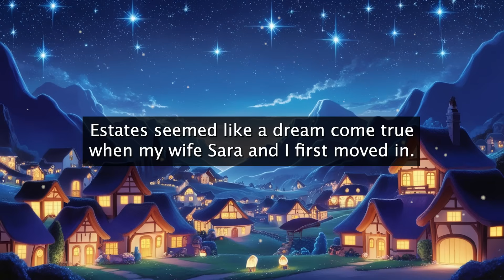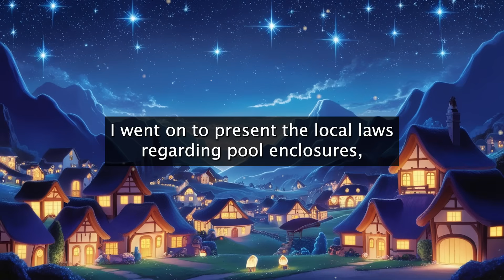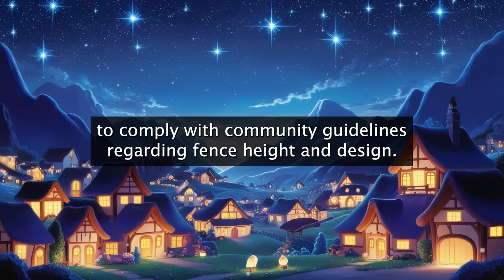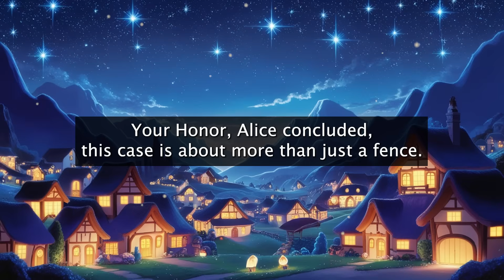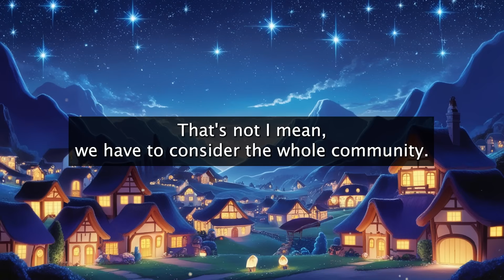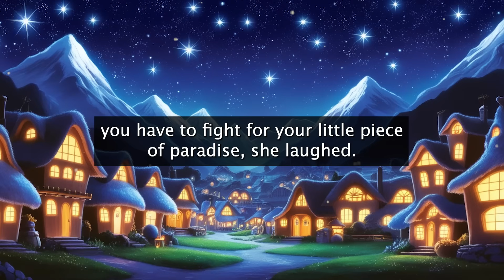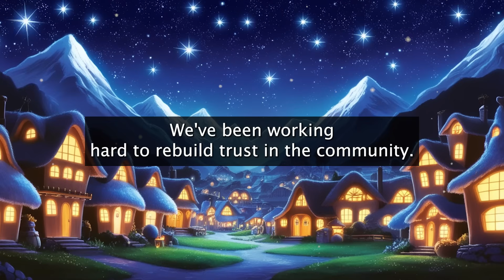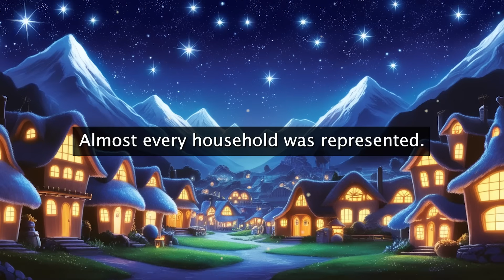HOA Sues Me Over Pool Fence Height! Claims Constant Access! I Win and They Pay Up!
Storyslices is a channel centered around telling and discussing entertaining stories to engage my amazing audience and to encourage discussion and dialogue and provide valuable content that can help people face the difficulties of life. I provide commentary and value critical thinking and try to create an inclusive, safe environment in which people feel happy and willing to share their own stories with the community. We exchange stories, discuss them and critically engage with them. None of the videos are automatically generated, everything is recorded, edited and worked on by hand. I own the copyright to all of the content in my videos.